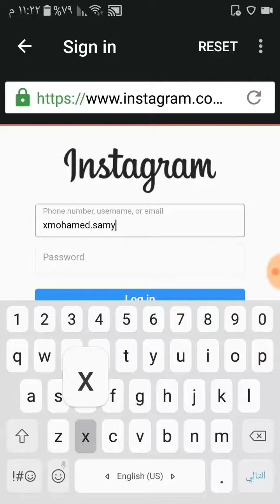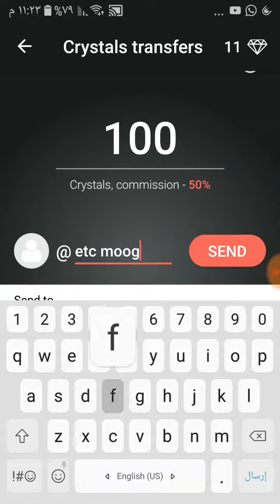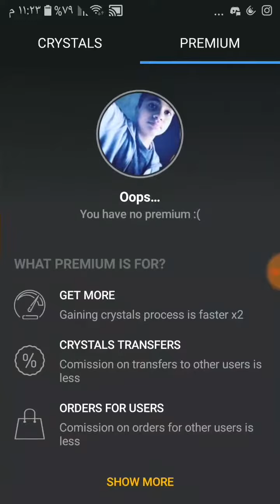Fazon+ Free Followers in instgram and likes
App:Fazon+